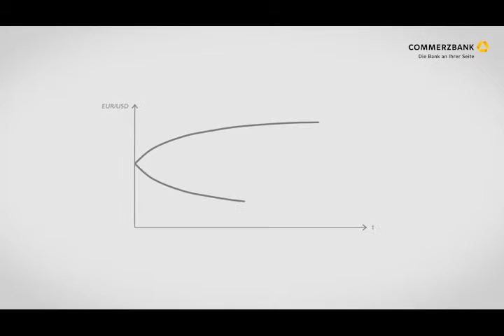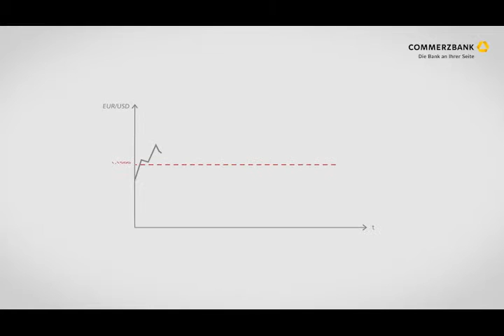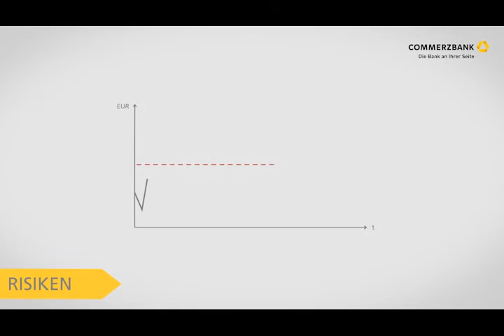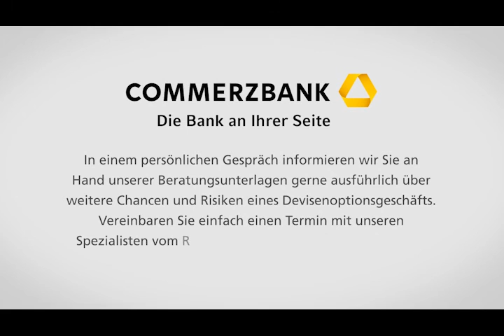Devisenoption Exporteur - Commerzbank Mittelstandsbank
Erklärung einer Devisenoption am Beispiel eines Exporteurs
- Commerzbank Mittelstandsbank